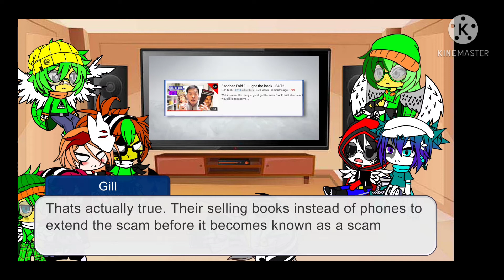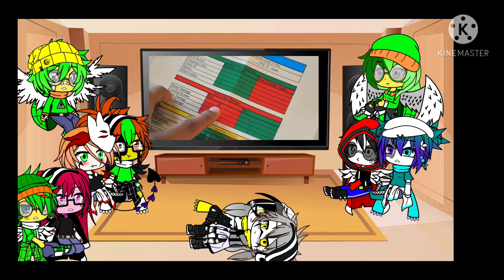Nintendo Funhouse GL: Reacting to Mrwhosetheboss